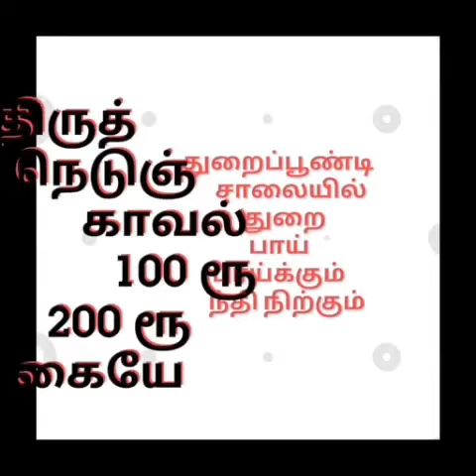10 அக்டோபர், 2017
கையேந்தி நிற்கும் காவல்துறை